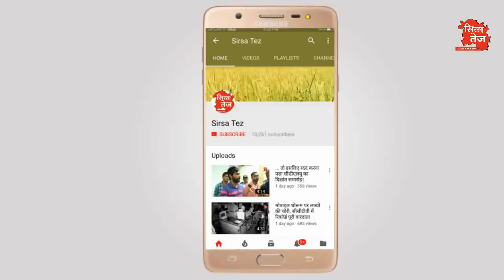कांग्रेस ने मोदी सरकार के खिलाफ करवाया 'मुंडन'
मोदी सरकार के चार साल पूरा होने पर कांग्रेस हरियाणा में मना रही है विश्वासघात दिवस, सिरसा में कांग्रेस कार्यकर्ताओं ने कराया मुंडन, कांग्रेस का आरोप; जनता से चुनाव के वक्त किये वायदे पूरा करे सरकार, कार्यकर्ताओं ने कराया मुंडन, देखिये सिरसा तेज़ की रिपोर्ट!